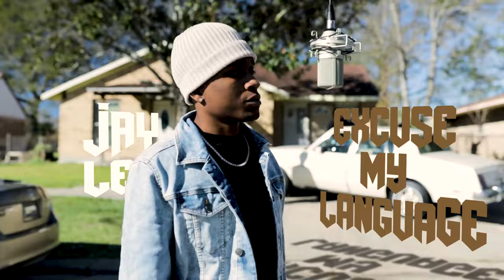Jay Lewis - EXCUSE MY LANGUAGE "Official Neighborhood Performance"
DIRECTED BY @DEECEEVISUALS
 TOP 5 EP DROPPING SOON!